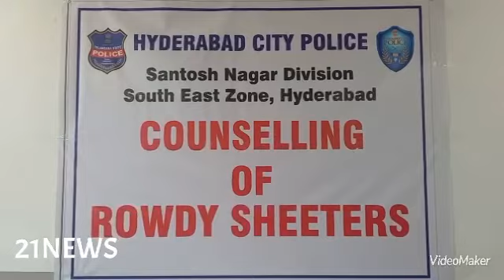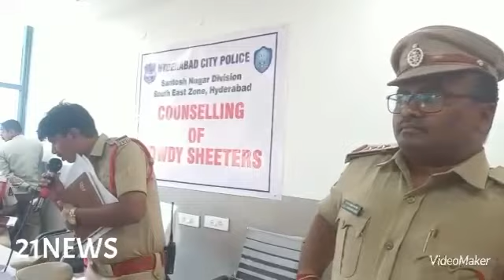Santosh Nagar Division Mein Shareef Rowdy Sheeters Ke Counselling ....